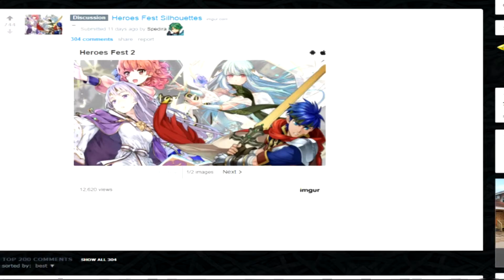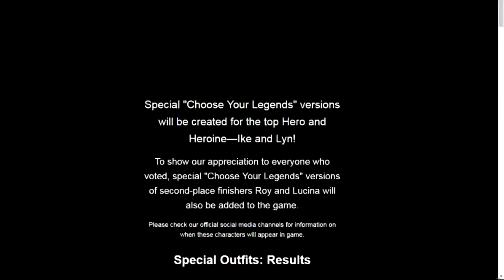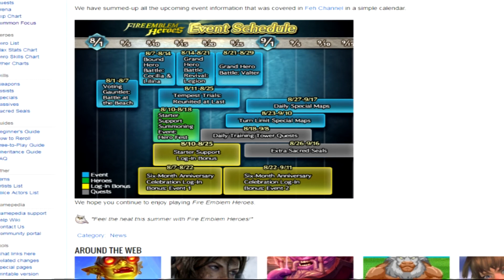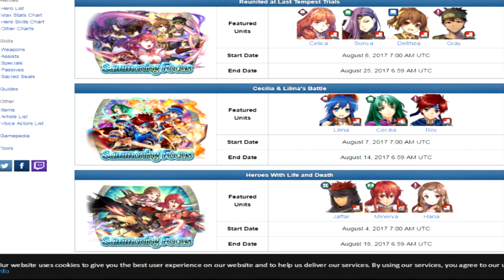[Fire Emblem Heroes] Is This a Trap Banner? Reunited At last Tempest Trial banner.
This more of a discussion base videos , and more done to help you guys see what to expect in coming weeks.

Fire emblem and fire emblem heroes belong to IS and nintendo this just a video reviewing products to be release.